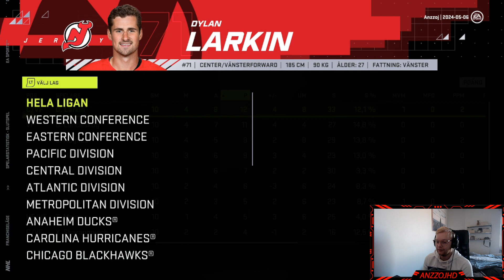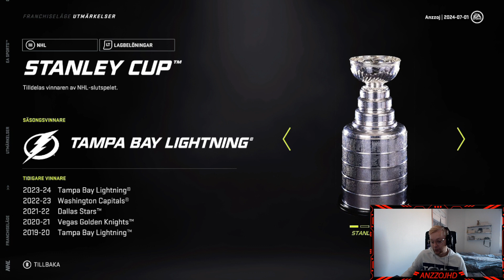NHL 21 New Jersey Devils GM MODE! REVANSCH?! #12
Detta Är ett GM MODE på NHL 21 Där vi kör med New Jersey Devils. Och målet ät att såklart vinna Stanley Cup. Och jag ska försöka fixa det på max några säsonger! Hoppas ni kommer gilla serien :)